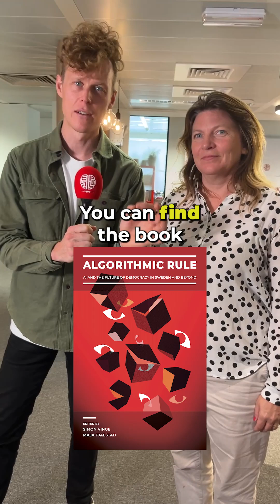"ALGORITHMS decide everything, from who you date to whether you get a loan" Simon Vinge, C. Kronblad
🤖The future is not simply digital; it is algorithmic. We need to take back control - not just of oversight, but also the real promise of technology.

📕Read the new book "Algorithmic rule: AI and the future of democracy in Sweden and beyond"

👉 Edited by Simon Vinge, Chief Economist, Akademikerförbundet SSR, and Maja Fjaestad, Senior Advisor to the President of Karolinska Institute, Associate Professor, KTH, and former State Secretary for Health, Sweden.